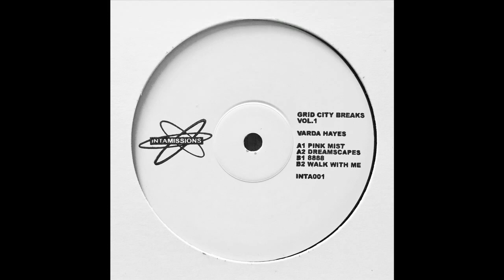Varda Hayes -- Dreamscapes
Varda Hayes ‎– Grid City Breaks Vol.1
Intamissions ‎– INTA001
Vinyl 12'
2020, UK

300 Copies / Vinyl Only / No Repress
Hand stamped and numbered for the heads!!